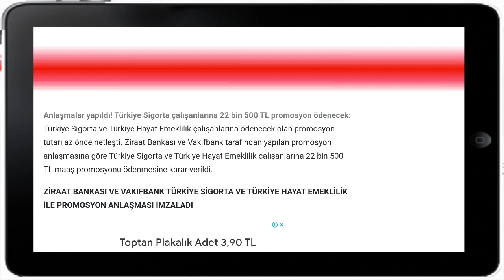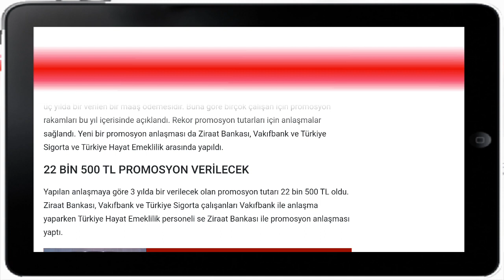İki ayrı kurumda 22 bin 500 TL promosyon ödenecektir hayırlı olsun